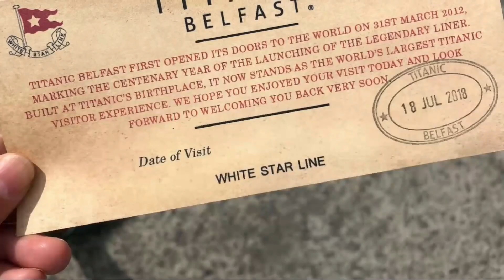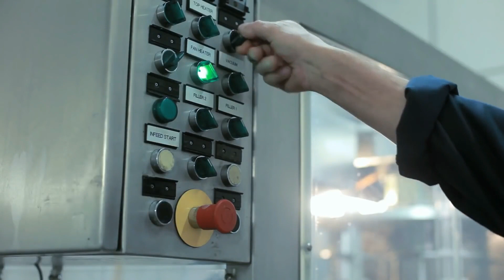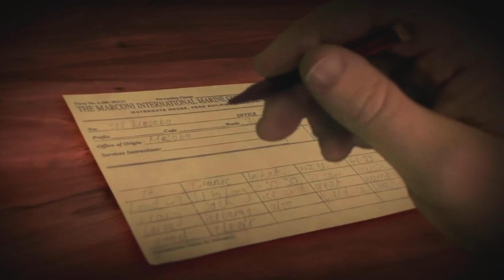How The World's Greatest Ship Disappeared? | 6 Big Mistakes That Sank the Unsinkable Titanic